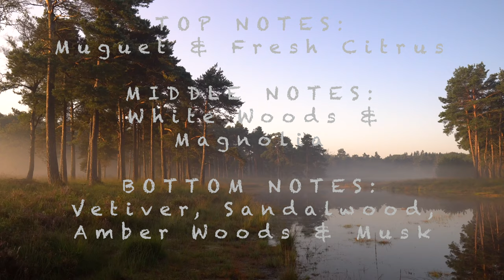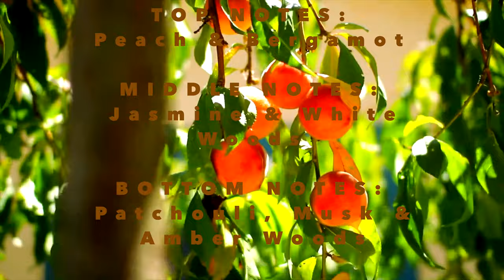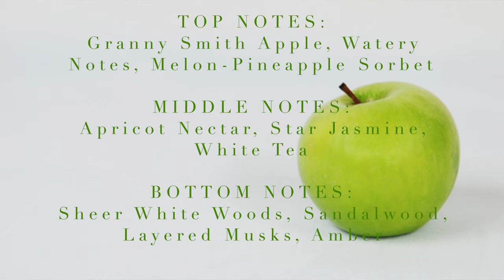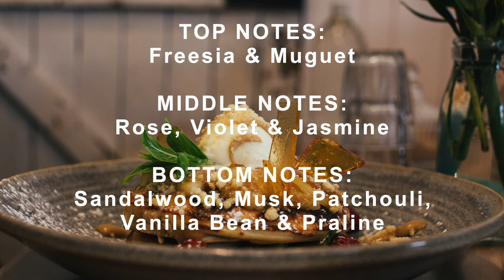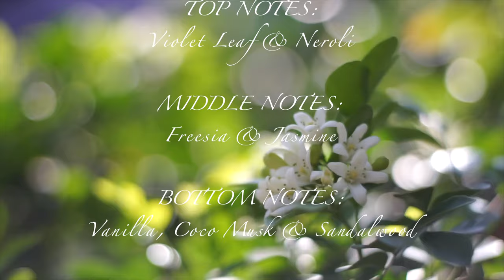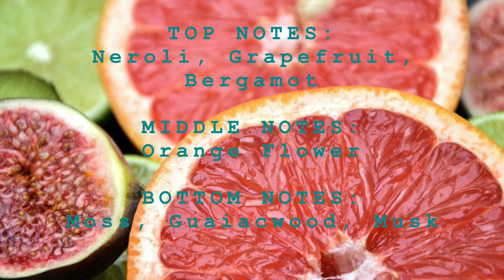Henry Rose Fragrance Review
00:00 Intro
03:05 JAKE'S HOUSE - Clean
05:25 FOG - Earthy
06:45 LAST LIGHT - Smooth
07:50 SMYTH - Bright
09:10 TORN - Spicy
11:15 DARK IS NIGHT - Sensual
12:10 QUEENS & MONSTERS - Rich
14:10 WINDOWS DOWN - Citrusy
15:50 Story Time
17:00 Verdict
17:25 Final Thoughts
18:45 Bloopers